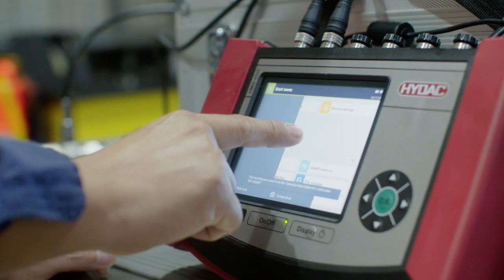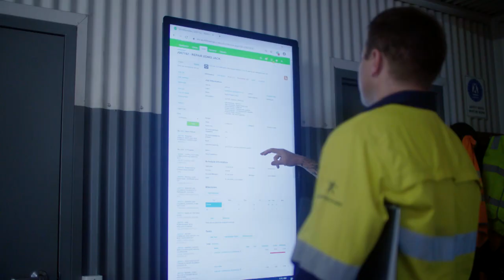NT Gas Service and Supply Plan: Case study - Winnellie Hydraulics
Gas service and supply plan

We have a vision that by 2030 the Territory will be a world class gas production, manufacturing and services hub.

Supporting this, we have a five point plan to:
1. Expand Darwin's LNG hub
2. Grow the service and supply industry
3. Establish a gas-based processing and manufacturing hub
4. Grow local research, innovation and training capacity
5. Contribute to Australia's energy security.

Growing the Territory's gas service and supply industry and maximising local content is key to building a vibrant and resilient economy.

We have a goal that by 2025 local participation in the gas industry supply chain will double to at least 50%.